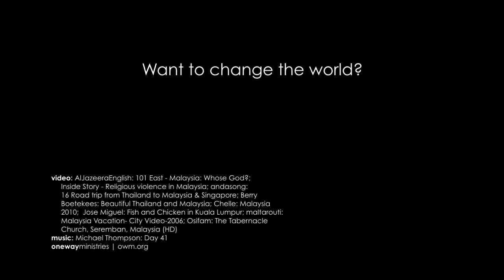Prayer for Malaysia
PRAYER POINTS
• Pray for religious freedom that would facilitate a loving and persistent witness to Muslims.
• Pray for the Malay people, one of the world’s largest unreached people groups, to be evangelized both at home and abroad.
• Pray for an end to the ever-increasing pressure on Malaysians to adopt shari’a law.